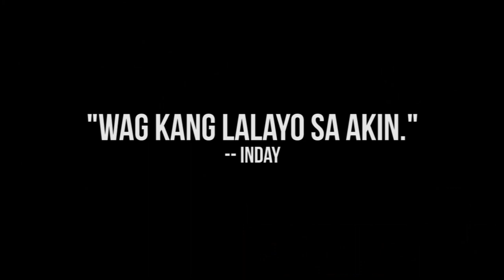TJLS GAMING EPISODE 1: INDAY STRIKES BACK | The Misadventures of Boy Pantog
BABALA: Ang inyong mapapanood ay paglalaro ng mga tolongges sa PUBG. Wag tularan ang katangahan! 😂

THE JACK LOGAN SHOW SEGMENTS

About Jack Logan Show:

The Jack Logan Show is an internet talkshow created by CJ Santos better known as Jack Logan. The show premiered on September 22, 2013 on Global Pinoy Radio with subsequent episodes streamed on Tee Radio, Facebook and YouTube.

Jack Logan is well known for his funny video commentaries and reviews about trending videos.

Jack Logan Gears:

Sony A6000
iPhone XI Pro Max
iPhoneX
iPhone6S
Nikon D5100